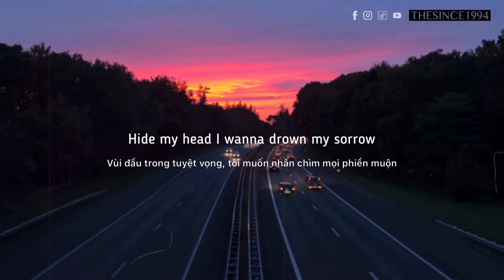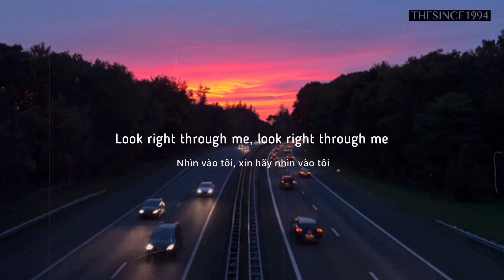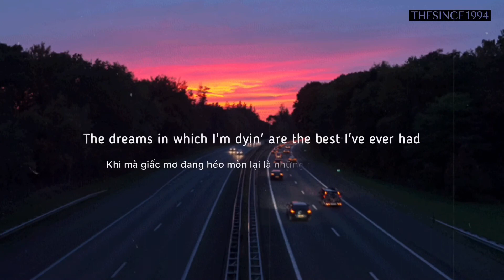[Vietsub + Lyrics] Mad World - Adam Lambert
Mad World - Adam Lambert – Edit by q. hà | t.since1994
♪ Mad World
* Singer: Adam Lambert